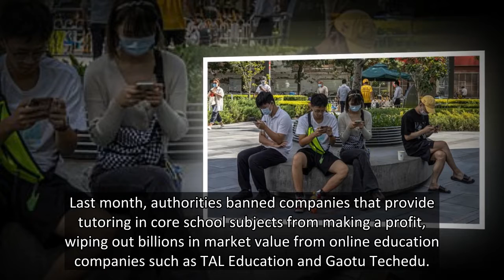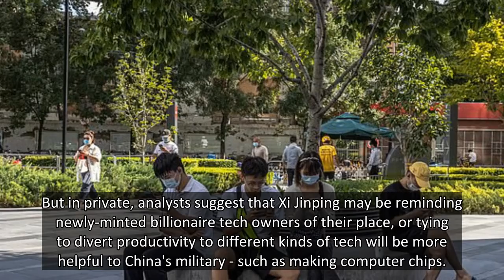China limits children to three hours of online gaming a week - which must be played between 8pm and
China is banning children from playing online games for more than three hours a week, the harshest restriction so far on the game industry as Chinese regulators continue cracking down on the technology sector.
Minors in China can only play games between 8 p.m. to 9 p.m. on Fridays, weekends and on